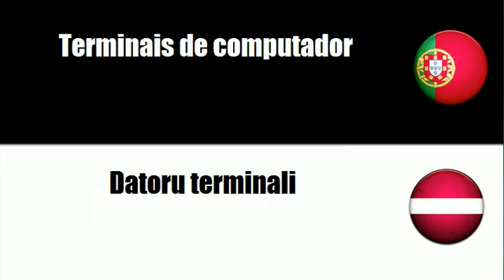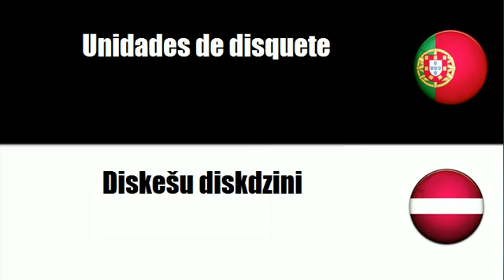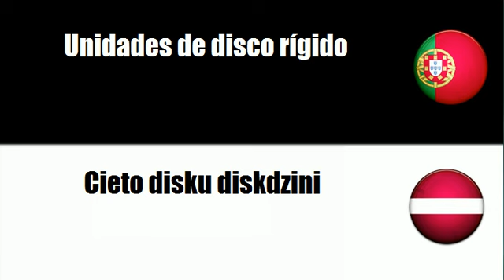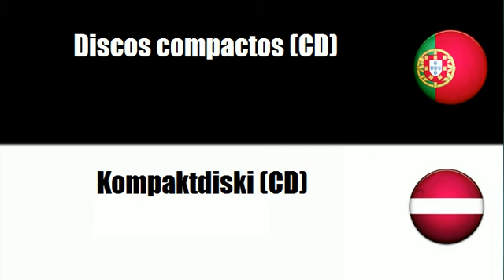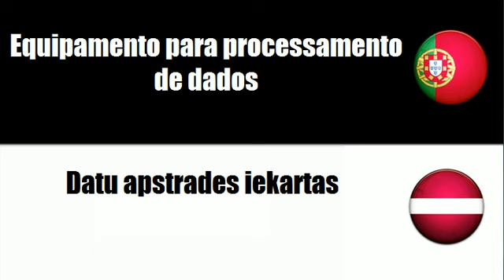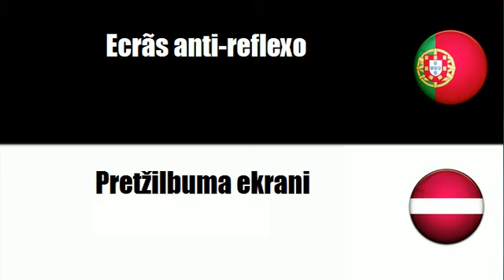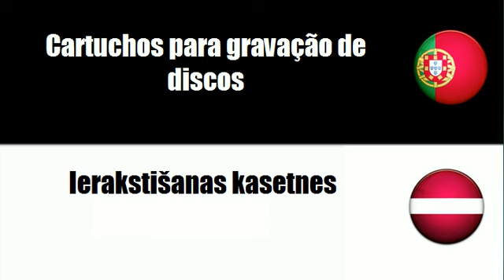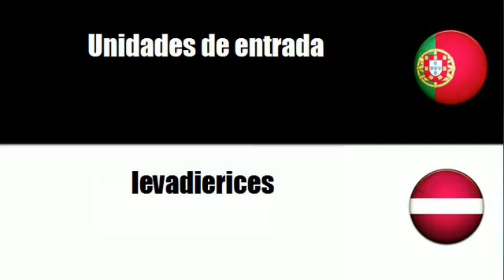Português+Letón = Equipamento informático